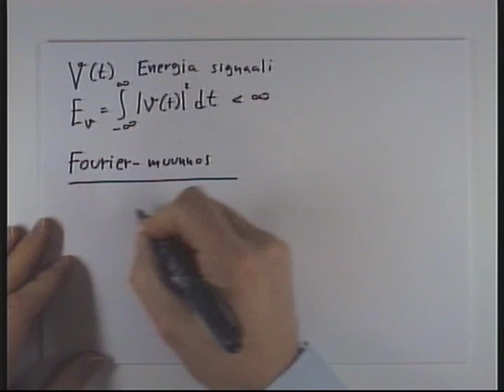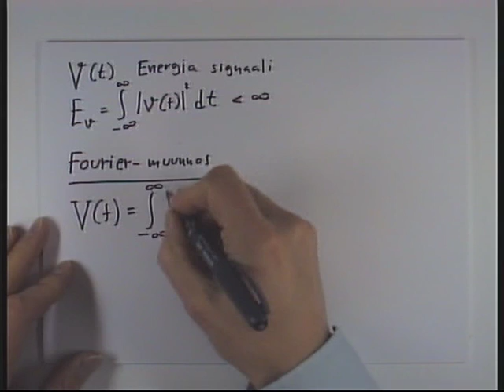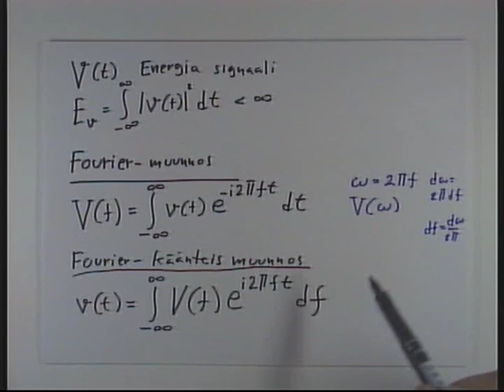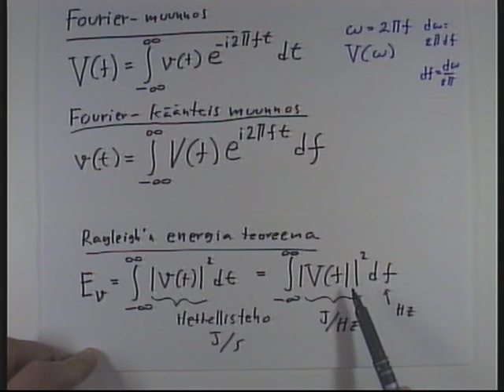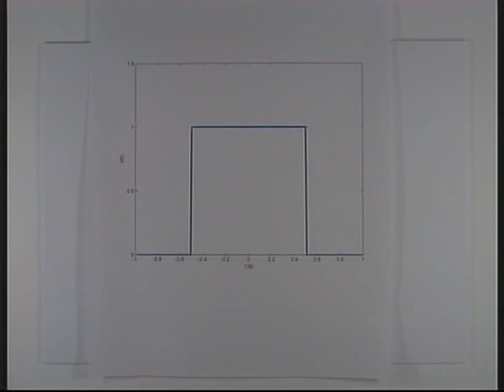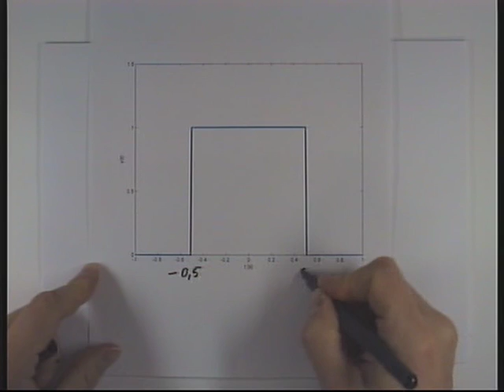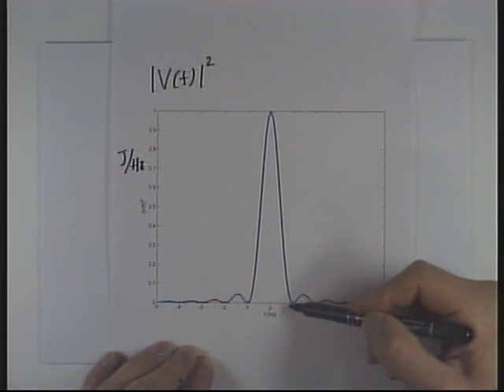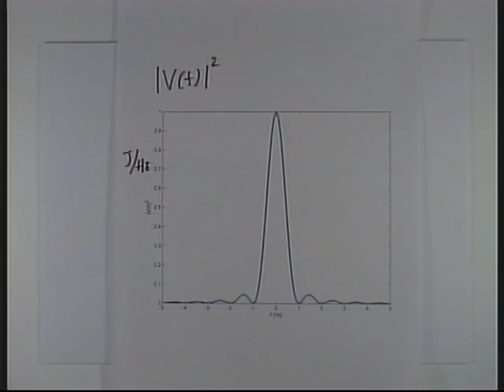ELEC A7200 Signaalit ja järjestelmät: Fourier muunnos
Kurssin ELEC-A7200 Signaalit ja järjestelmät luentomateriaalia: Fourier-muunnos